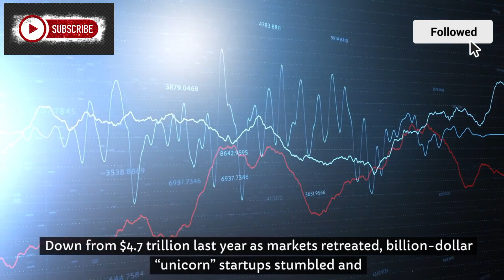Iraqi Dinar The Countries Have the Most Billionaires Dinar Rate update Budget IQD Forex